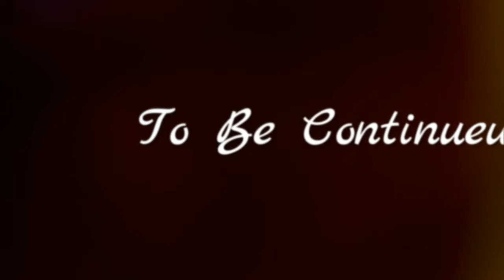MUSIK PESTA ADAT BATAK (SESI LATIHAN)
MUSIK PESTA ADAT BATAK (PARKIBOT NAMA AU)

semoga musik saya ini menghibur

Thanks, Trimakasih, Mauliate